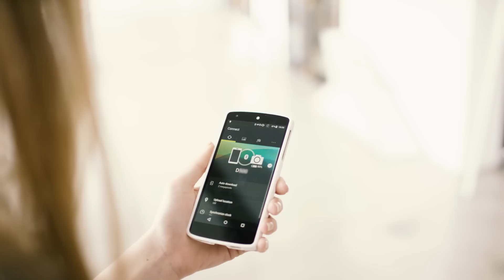SnapBridge | Easily share Nikon quality images (English)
SnapBridge enables a constant two-way connection between your camera and smart device. Shoot. Sync. Share. Easy.

Compatible cameras: D500, D3400, COOLPIX A300, COOLPIX A900, COOLPIX B500, COOLPIX B700, COOLPIX W100.

Now that you can easily show off your photographic skills with Nikon-quality images, what will you share?